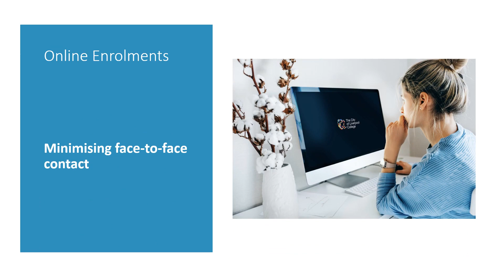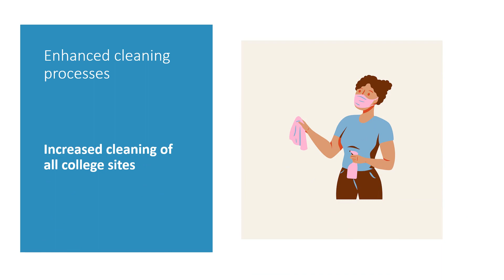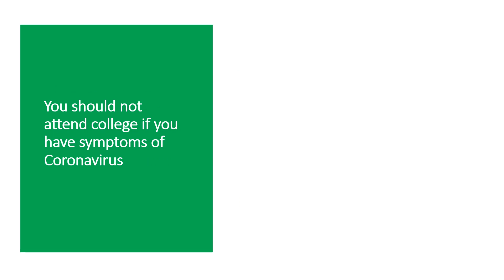Covid Safe Measures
Find out what we're doing to keep students and staff safe at The City of Liverpool College.